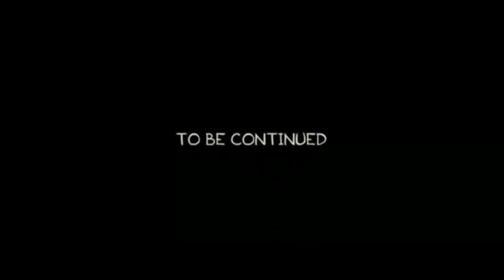UNA AVENTURA NOS AGUARDA(MIKU NAKANO EN ToF)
▬▬▬▬▬▬▬▬▬▬▬▬▬▬▬▬▬▬▬▬▬▬▬▬▬▬▬▬▬ ►► Únase a mi escuadrón de notificaciones: haga clic en el ícono 🔔 para actualizarse tan pronto como cargue un ¡nuevo video!

▬▬▬▬▬▬▬▬▬▬▬▬▬▬▬▬▬▬▬▬▬▬▬▬▬▬▬▬▬ Música proporcionada por:
GRACIAS POR ESTA INCREIBLE MUSICA BRO

DATOS DE MI PC
 Procesador: AMD A8-7650K Radeon R7, 10 Compute Cores 4C+6G  (4 CPUs), ~3.3GHz
Memoria Ram: 12G RAM
DirectX Version: DirectX 12
Tarjeta Grafica: NVIDIA GeForce GT 710
 DAC : Integrada RAMDAC
nombre del monitor: LG Generica PnP Modelo L177WSB

                                                    English

MY PC DATA
Processor: AMD A8-7650K Radeon R7, 10 Compute Cores 4C+6G (4 CPUs), ~3.3GHz
Ram Memory: 12288MB RAM
Graphics Card: NVIDIA GeForce GT 710
DAC : Integrated RAMDAC
monitor name: LG Generica PnP Model L177WSB